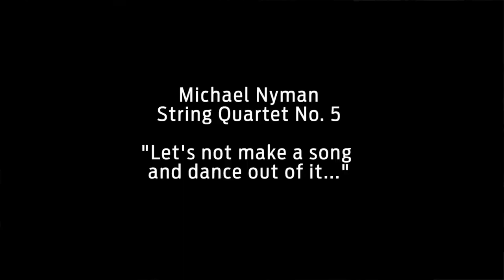Michael Nyman: String Quartet no.5, North American Premiere by Community MusicWorks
Following his 1993 String Quartet no.4, Michael Nyman brings us "Let's not make a song a dance out of it...," a work given its initial World and UK premieres by the esteemed Smith Quartet.  The composer notes the first movement as being a song, the second movement as a song and a dance, the third as a song, the fourth as a dance (a tango), the fifth as "a dance that would be dangerous to dance to", and the sixth movement bringing us home with a refrain of the second and first movements.

Chase Spruill, violin I
Jesse Holstein, violin II
Chloe Kline, viola
Adrienne Taylor, cello